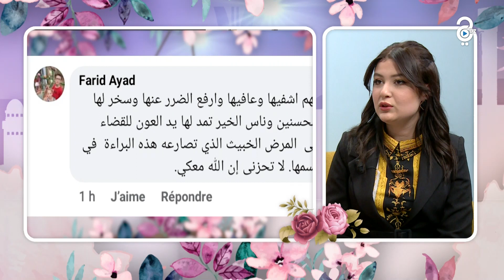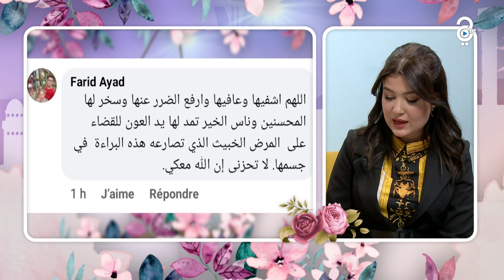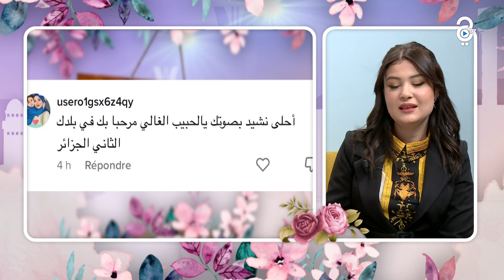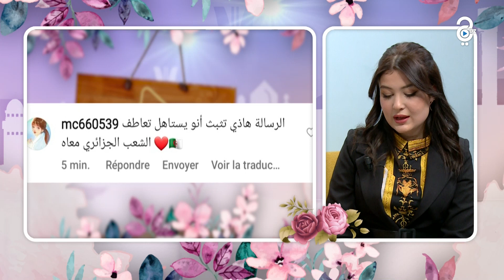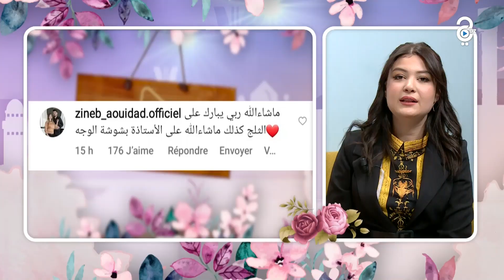حرفة صناعة الدمى القطنية "آميجرومي"